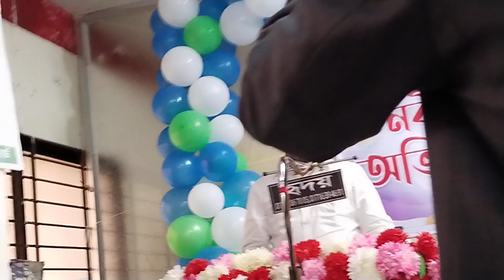আমার জীবনে সেরা মোটিভেশনাল বক্তব্য শুনলাম - মোঃ রিহান উদ্দিন চৌধুরী, অধ্যক্ষ (সিলেট পলিটেকনিক)